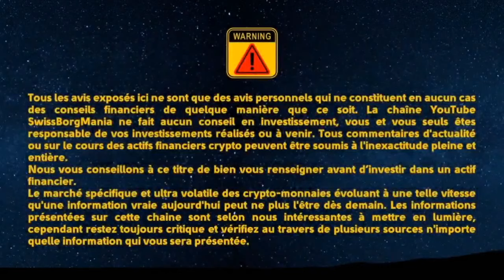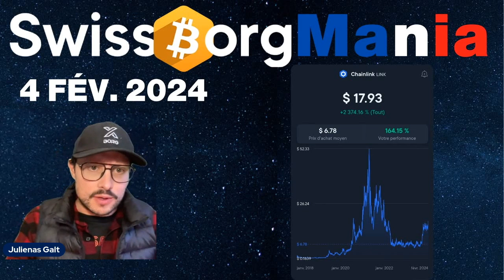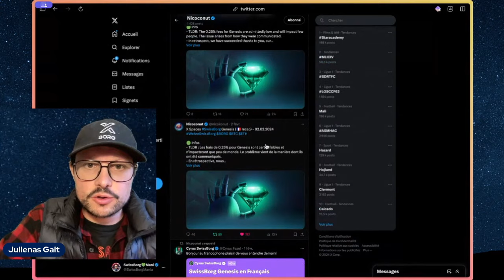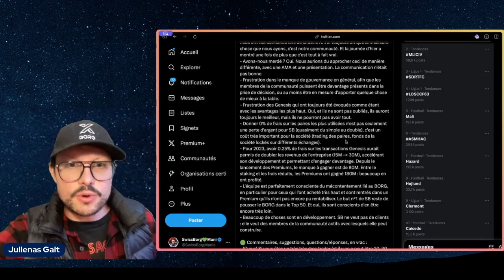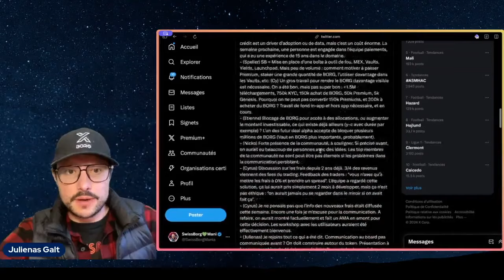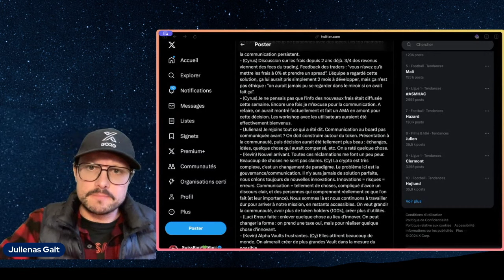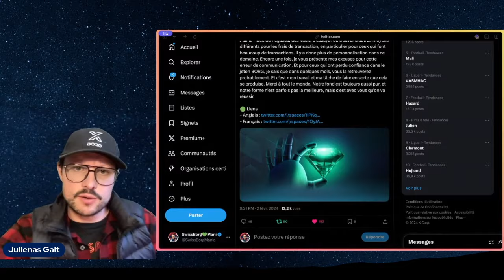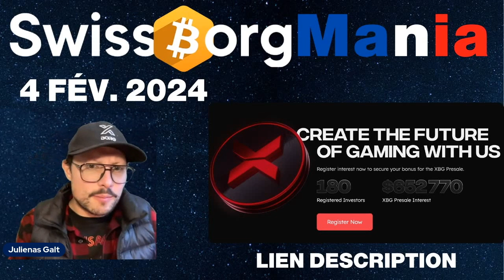⚡️ FastRecap SwissBorg - Mise à jour des frais pour Genesis - La commu gronde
Cette vidéo ne constitue pas un conseil en investissement. Faîtes vos propres recherches.

AU PROGRAMME CETTE SEMAINE:

0:00 INTRO
0:27 ÉCRAN TODAY
0:46 ARRIVÉE DU PRU
1:20 LISTING JUP
1:37 PYTH ARRIVE
2:01 ALPHA CLY
2:10 THEMATIC GAMING
2:35 VOTE DES GARDIENS
3:14 MISE À JOUR FRAIS GENESIS
12:53 WeAreSwissBorg
13:15 PRESALE XBORG
14:30 SIBORG INVITÉ JEUDI
14:58 AGORA LOOTBOX

On est vraiment bien chez SwissBorg ^^

COMMUNAUTÉ
WeAreSwissBorg se construit en ce moment, suivez nous !
💬 Le Discord WeAreSwissBorg = 🏗👷 En construction
💰 Minute Transparence 💰
Dans un soucis de transparence, je vous indique si il y a un lien avec une ou des sociétés et de quelle nature.

🔍 Vidéo contrôlée ? NON

Les opinions exprimées sur cette chaîne sont purement personnelles et ne doivent pas être considérées comme des conseils financiers. SwissBorgMania ne fournit aucun conseil en investissement. Les décisions d'investissement que vous prenez sont de votre seule responsabilité. Les commentaires sur les actualités ou les prix des actifs financiers, notamment les crypto-monnaies, peuvent ne pas être précis. Les crypto-monnaies sont un marché spécifique et très volatil ; une information correcte aujourd'hui peut devenir obsolète demain. Nous vous recommandons de vous renseigner minutieusement avant tout investissement.

Ce travail est réalisé pendant le temps libre de l'animateur.
Les informations partagées sur SwissBorgMania sont basées sur nos propres recherches et analyses. Ces partenariats seront toujours clairement annoncés dans la description.

Notez que l'animateur peut détenir des actifs dans certains des produits/solutions discutés. Il détient notamment, sans s'y limiter des tokens BORG et des actions de SwissBorg, des NFTs Prometheus et des tokens XBG de XBorg, des NFTS d'AGORA.
Bien qu'il peut ponctuellement être consulté, comme membre de la communauté, par différentes sociétés de l'écosystème Crypto, il n'est salarié d'aucune structure.

Gardez un esprit critique et vérifiez toujours par vous-même les informations présentées avant de prendre vos décisions.